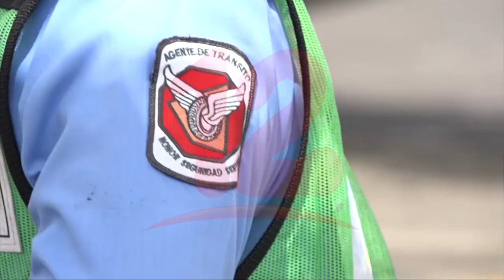Transportistas de Corinto se quejan por multas de tránsito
Noticias12Nicaragua Transportistas de Corinto se quejan por multas de tránsito